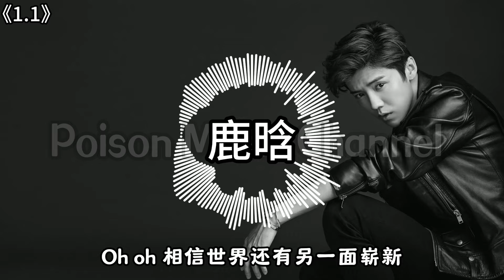鹿晗 Luhan《1_1》新歌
2024.1.1最新单曲